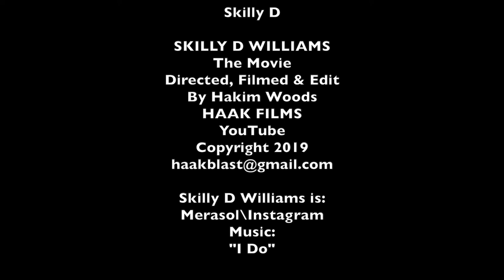SKILLY D WILLIAMS THE MOVIE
Skilly D Williams is a cool Cat who moved Up Top aka New York City to make his mark. Watch "Skilly D" The Movie.